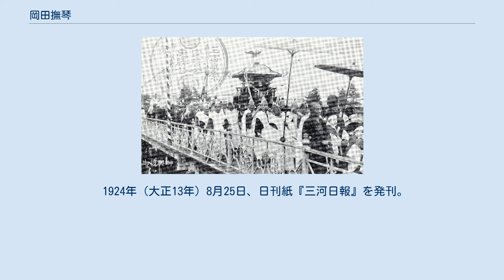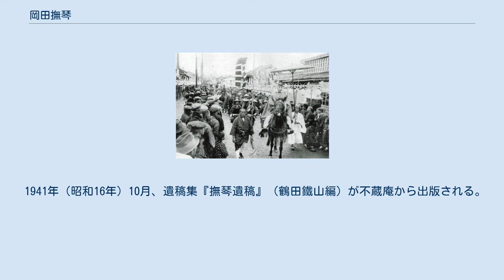岡田撫琴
岡田撫琴（おかだ ぶきん、1873年 - 1940年5月10日）は、日本の新聞社経営者、出版人、俳人。
1915年（大正4年）開催の「家康忠勝両公三百年祭」を実行面で取りしきった。
近代岡崎市の文化発展に寄与した人物の一人。
 家康忠勝両公三百年祭（1915年4月） 家康忠勝両公三百年祭（1915年4月） 梅園町の誓願寺入口。
本堂は1945年7月20日の岡崎空襲で焼失した。
 東公園内にある岡田撫琴の句碑 愛知県岡崎市に千賀伝左衛門の孫として生まれる。
本名は岡田太良次郎。
生まれるとすぐに岡崎投町（現・岡崎市若宮町）の醤油業岡田壮太郞のもとへ養子にやられる。
養父壮太郎は梅園町の誓願寺境内の茶室「不蔵庵」の維持に尽くしていたので、撫琴は「不蔵庵の息子」と呼ばれた。
 岡崎連尺町（現・岡崎市連尺通）の大賀屋の植田石芝から俳句の手ほどきを受け、16、17歳の頃から俳人として頭角を現した。
正岡子規の俳句運動の影響を受け、高浜虚子、河東碧梧桐、伊藤左千夫ら子規一門の俳人・歌人とも交わりがあった。
そのほか交際範囲は野口雨情、若山牧水、中山晋平など多方面にわたっていた。
特に雨情、牧水、森田草平、内藤鳴雪、大谷句仏などがしばしば岡崎の地を訪れたのは、そこに岡田がいたためだと言われている。
 1900年（明治33年）6月、新実新十郎、菅野鉦治、大山甚八郎らと『三河商工新聞』を発刊（月3回刊行）。
1906年（明治39年）には同紙を発展させた日刊新聞『三河』を安藤現慶、小田冷剣らと発刊、岡田は自ら社長となった。
『三河』はやがて廃刊となるが、1911年（明治44年）、竹内竹五郎（竹内京治の義父）によって『岡崎朝報』として再興されている。
 1907年（明治40年）から1908年（明治41年）にかけて、岡崎町立高等女学校（現・愛知県立岡崎北高等学校）新築を巡って賛成派と反対派の間で激しい争いが起こる（いわゆる二校三校事件）。
この対立において岡田は二校派の岡崎町民同盟会副会長となり、町民に過重な負担を強いるとして高等女学校の校舎新築に反対。
しかし1908年2月21日に役場前の弁天坂で発生した暴動事件の首謀者の一人として捕らわれ、懲役1年執行猶予4年の判決を受けた。
 1911年（明治44年）、安藤現慶らと月刊『鞦韆』（ふらここ）を発刊した。
 1915年（大正4年）4月16日から「家康忠勝両公三百年祭」が開催される。
徳川家康没後300年を記念し本多忠勝の霊を祀るこの催しは、岡崎の地においては史上空前の大祭であったことが伝えられている。
岡田はその実行面を担当した。
 1918年（大正7年）7月12日、文学友達であった初代市長・千賀又市が急死。
後任選考の際、当時北海道庁で働いていた本多敏樹を強引に口説いて第2代市長にすえたのも岡田であったと言われている。
 地方の文化の上に彼が残した功績は大きく、1920年（大正9年）から始まる柴田顕正の『岡崎市史』編纂事業においては編集・刊行を強力に推進した。
翌1921年（大正10年）、近藤孝太郎から岡崎で美術展を開くアイデアを聞かされると、岡田は本多敏樹市長に進言。
1922年（大正11年）に第1回「岡崎美術展」開催が実現した。
 それからまた、友人の野口雨情、そして雨情とコンビを組んでいた作曲家の中山晋平に新しい岡崎の民謡を依頼する。
地元の近藤孝太郎に歌詞を作ってもらい、それに雨情が歌詞をおぎない、中山が曲をつけて完成された「岡崎小唄」は1926年（大正15年）、岡崎劇場での発表会で公開された。
1928年（昭和3年）には銀座山野楽器店から『中山晋平新民謡』の一冊として出版された。
 1924年（大正13年）8月25日、日刊紙『三河日報』を発刊。
岡田は社長兼主筆となった。
昭和初期には、政友会系の『岡崎朝報』、中立系の『新三河』とならび民政党支持の論陣をはり、三紙鼎立時代をきずいた。
 1926年（大正15年）1月、旧籠田町にあった総持寺の檀家と岡崎市との間で寺の敷地に岡崎郵便局を移転する旨の合意がなされると、率先して反対運動を起こした。
岡崎電灯の杉浦銀蔵や前岡崎商工会議所会頭の千賀千太郎も引き入れて立ち向かうも、硬骨をもって鳴らした小瀧喜七郎助役が強硬に移転を推進したため、結局総持寺は中町へ移り、1937年（昭和12年）には郵便局も寺の跡地に移った。
 『三...